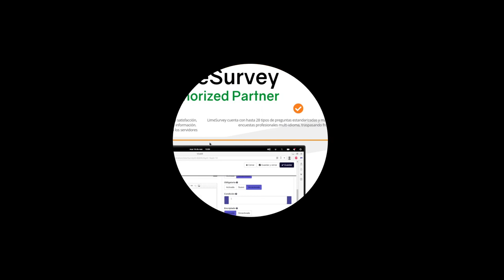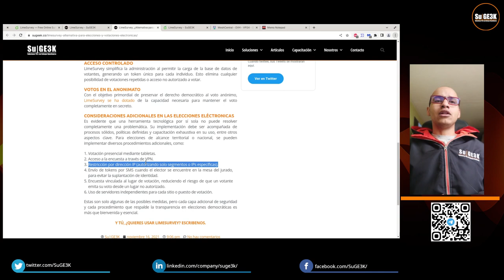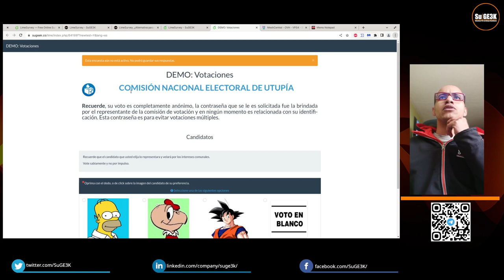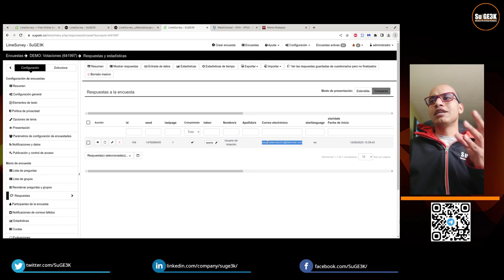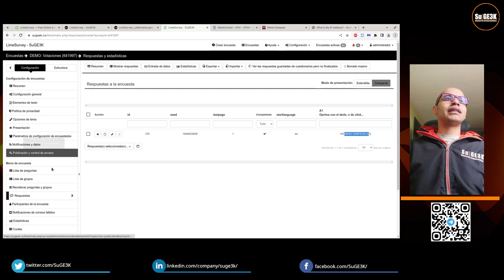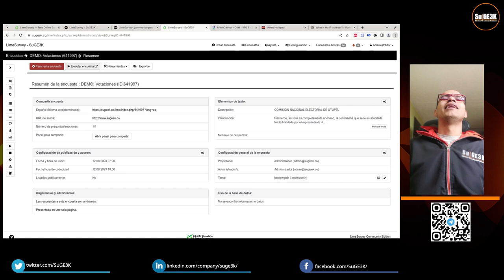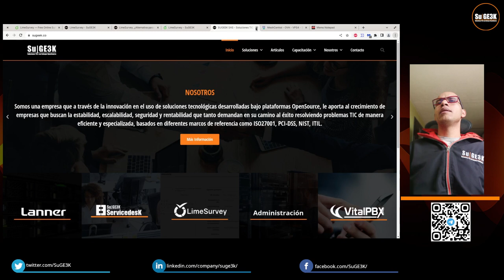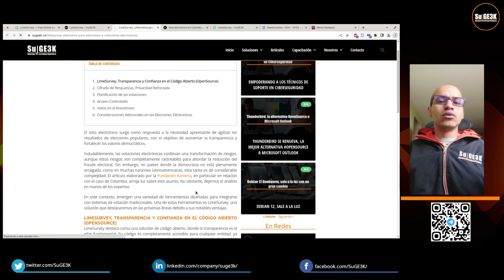TechTalk 18: LimeSurvey como plataforma para Votaciones ó Elecciones Democráticas